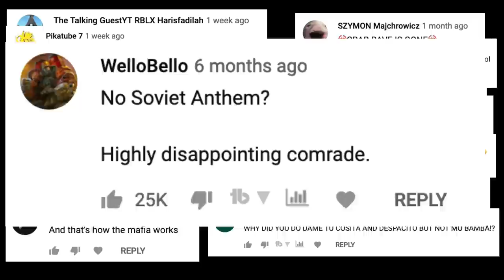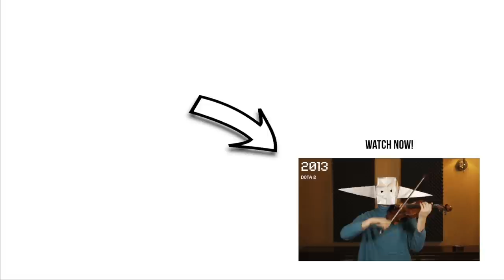Evolution of Meme Music PART 5 (Plus Tik Tok) | 1944-2019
MEME UPDATE

Now Including:

1944 Soviet Anthem
2011 Rockefeller Street
2017 Mo Bamba
2018 Ali A Intro
2018 In my Feelings by Drake
2018 B Lasagna
2018 Crab Rave
2019 Mafia City
2019 Oh Yeah Yeah

⚙️MY GEAR ⚙️

ROB LANDES is an award-winning violinist who started playing the violin at 3 years in Orem, Utah. Born to a large musical family, Rob gave his first solo recital at 10 years old, performed in the Hollywood Bowl in Los Angeles on the Disney Channel with the Disney Young Musicians Symphony Orchestra, and founded a piano trio that performed actively throughout his teenage years. Rob has won first prize at numerous music competitions and has soloed with the Utah Symphony, Utah Valley Symphony, San Diego Chamber Orchestra, BYU Philharmonic, and BYU Chamber Orchestra. As a first violinist of the BYU Chamber Orchestra, Rob performed in more than twenty cities throughout central and southern Europe, and as concertmaster of the orchestra, gave a concert to a sold-out audience in New York’s Carnegie Hall. Rob was awarded full scholarships to attend Brigham Young University and Rice University where he earned a Bachelor’s in Music and Master’s in Music, respectively. While studying at Rice, Rob began covering rock and pop music, and upon returning to Salt Lake City after graduation, began playing with a looper pedal which he uses to create intricate and stunning arrangements of today and yesterday’s most popular music Rob recently won the award for "Best Instrumental" at the Utah Music Awards for his rendition of Leonard Cohen's "Hallelujah".